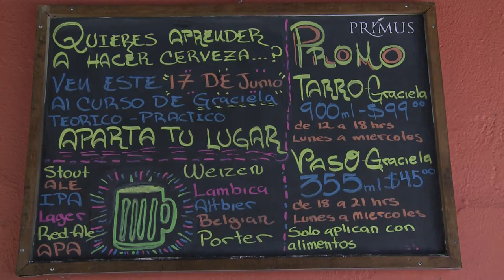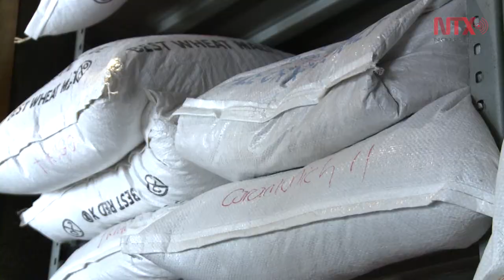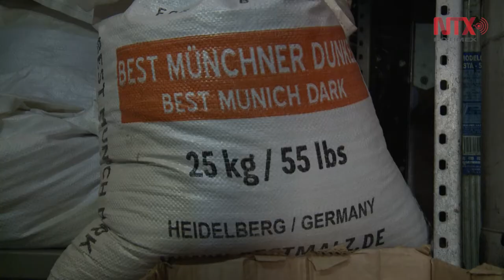Cerveza artesanal, calidad y sabor a la alza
El proceso de una cerveza artesanal abona al sabor y gran calidad de alegremente agradecen los consumidores